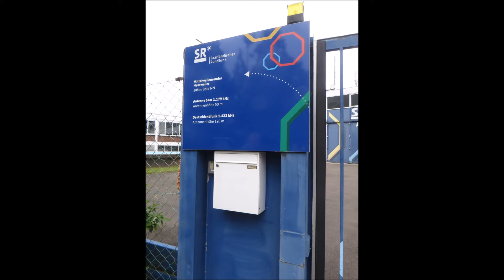DLF Lebenszeit | Interview mit Torsten Berger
Ausschnitt von der Lebenszeit vom 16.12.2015.